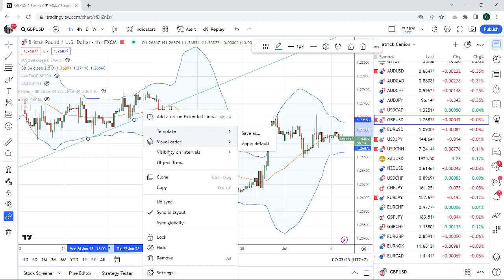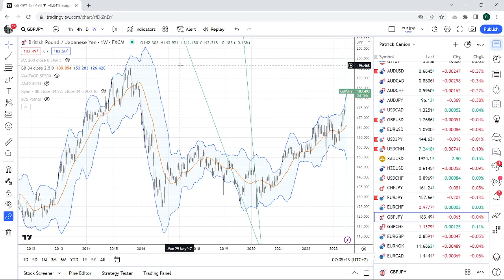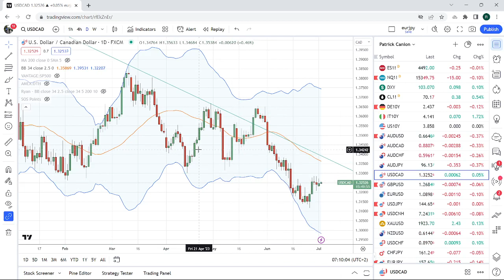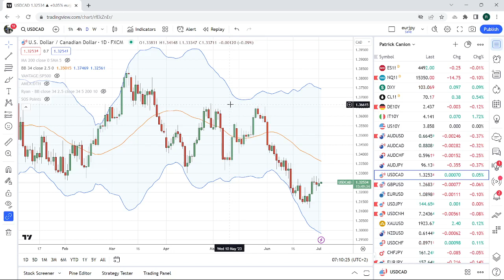FOREX & CRYPTO TRADING July 4th an institutional view for individual traders from PrivateerFX